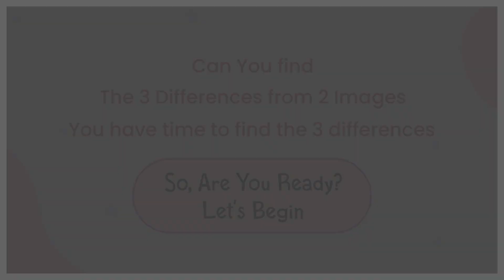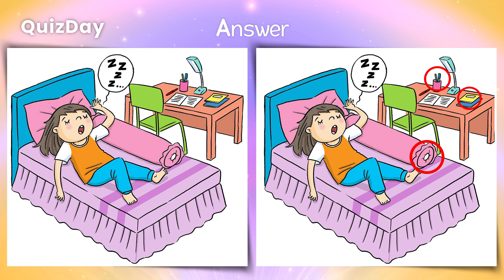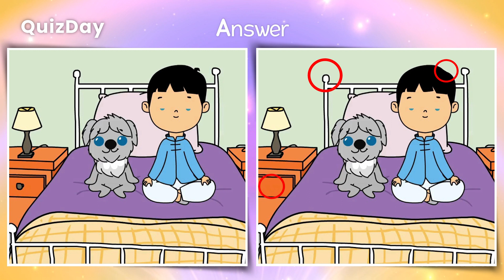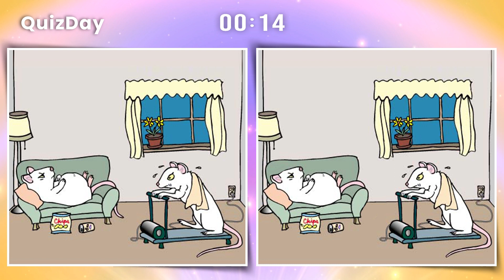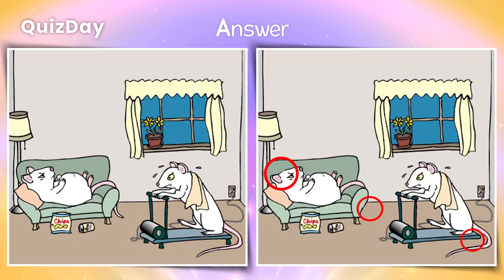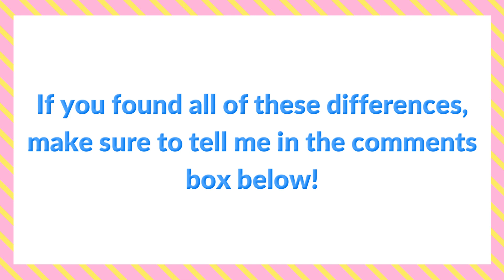Find The Difference|Japanese images No557